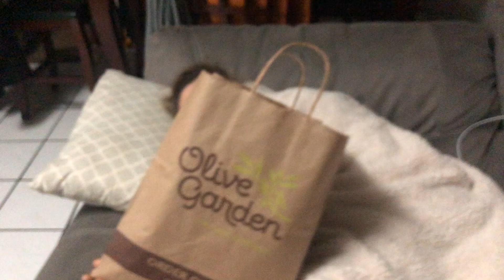NOS FUIMOS DE COMPRAS (vlog)